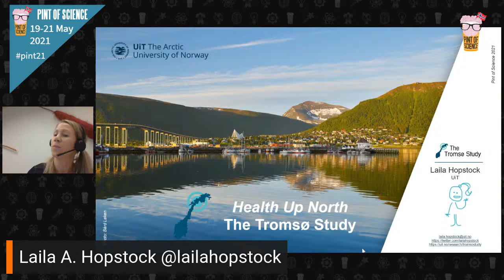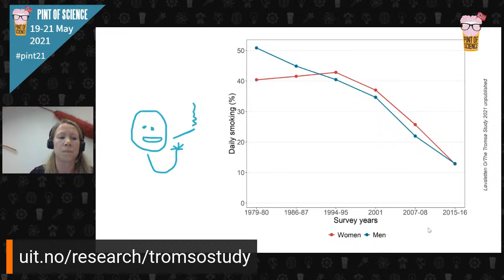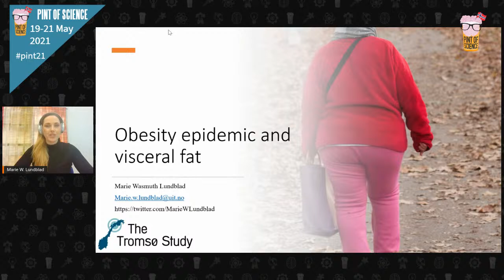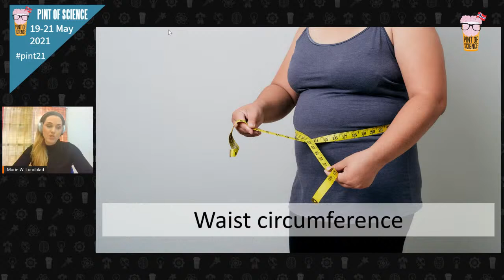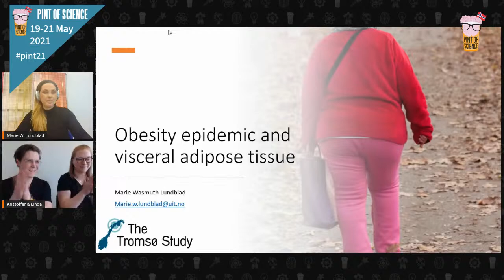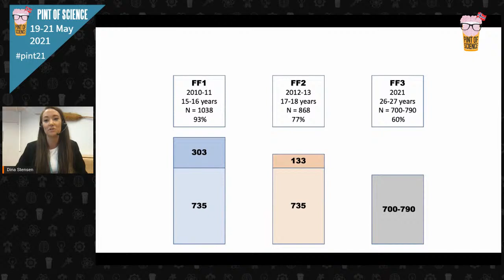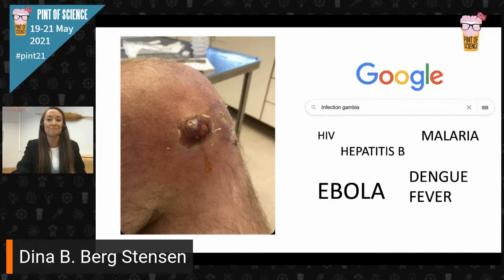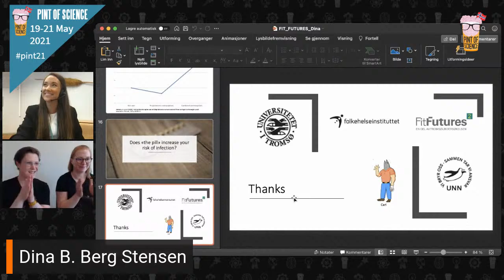Tromsø | Being Healthy Up-North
How does living in the polar circle affect our health? In Pint21 we
are going to explore this question with 3 experts working on the
“Tromsø Study” and the “Fit Future Study.” Join us on Youtube to
discover one of the largest population study worldwide, know more
about the obesity epidemic and the side-effects of the “the pill”.

Our speakers:
Laila A. Hopstock
Marie Wasmuth Lundblad
Dina B. Berg Stensen